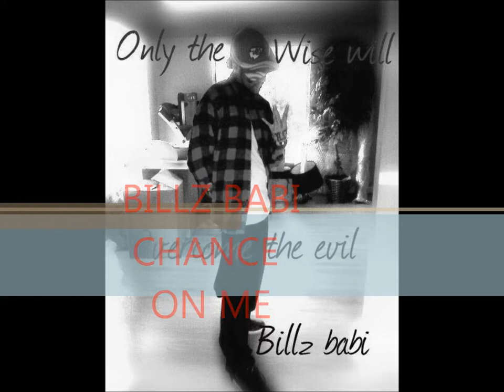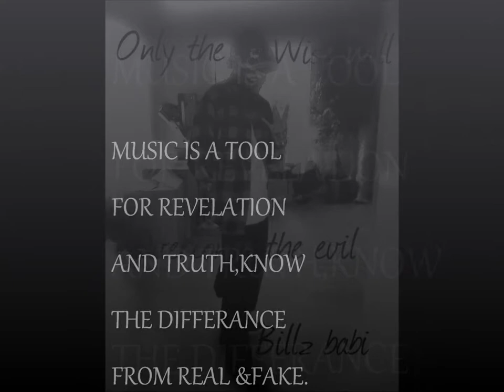billz babi (a chance on me)